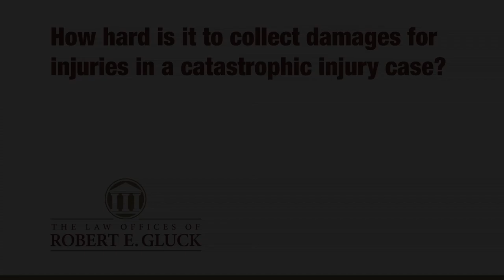877-GluckLaw | Naples FL Catastrophic Injury Lawyer Plantation Florida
How hard is it to collect damages in a catastrophic injury case?Catastrophic Injury Claims arise out of Automobile Accident Cases, Motorcycle Accident Cases, Trucking Accident Cases, Medical Malpractice Cases and various other types of Personal Injury Claims.  If you want to learn more about how to collect the RIGHT amount of money in a catastrophic injury case, watch this video: